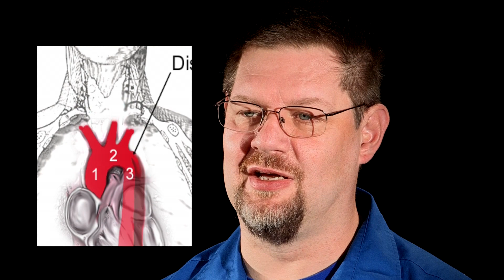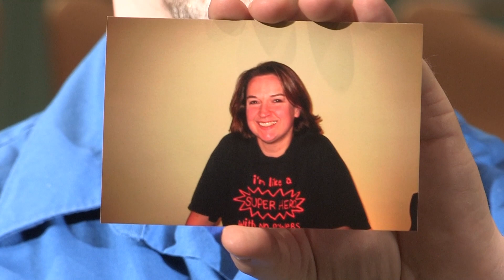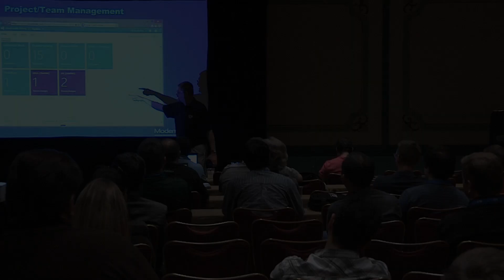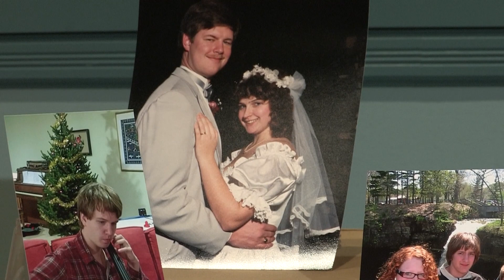Survivor: The life, and near death, of Rocky Lhotka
.NET developer Rocky Lhotka experienced two brushes with death recently. This is his story.